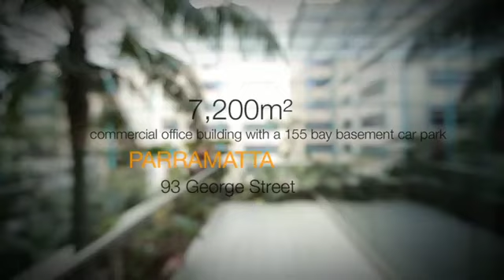Introducing Quintessential 2011 12